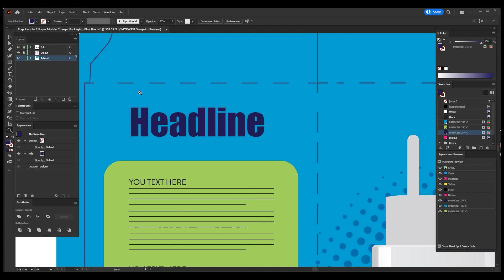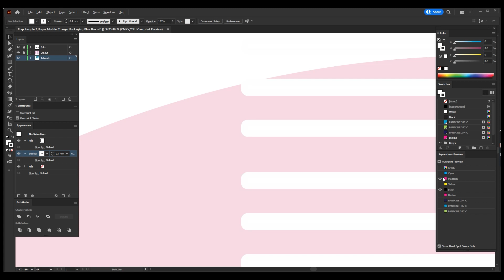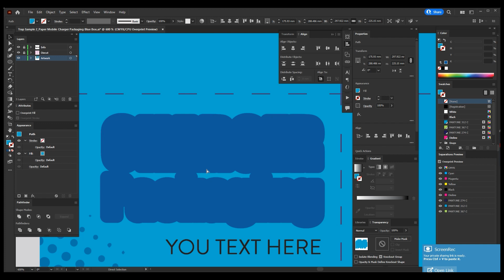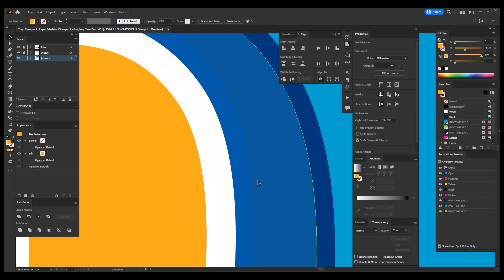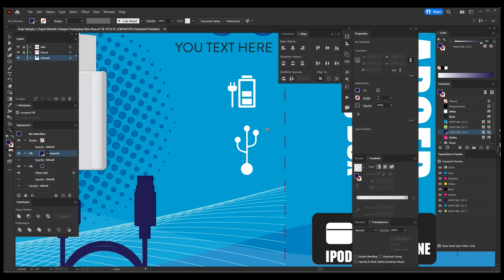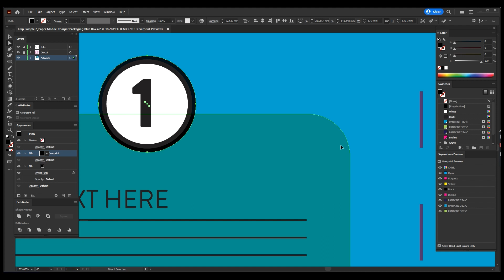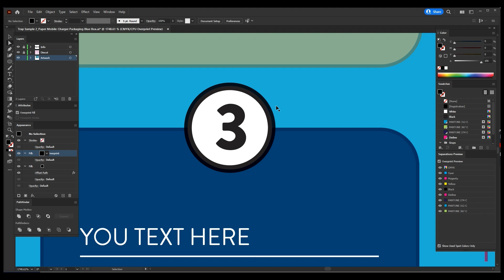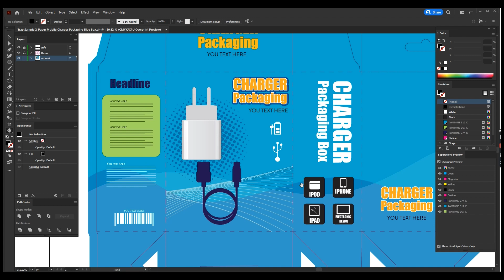Trapping - Part 2 | Illustrator | Tamil Repro | தமிழ் ரெப்ரோ